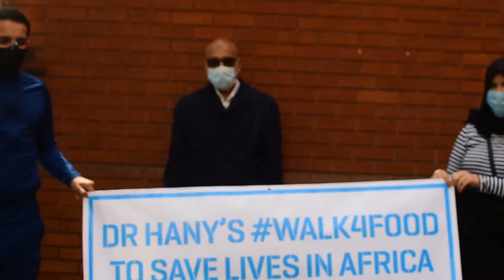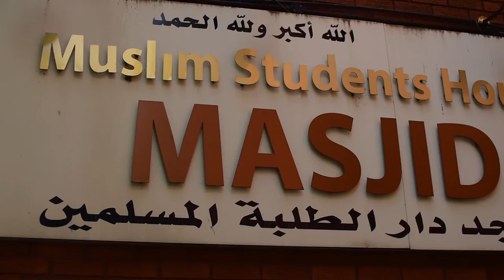Dr. Hany's challenge Walk4food for Africa | The full journey of 5 miles for Africa